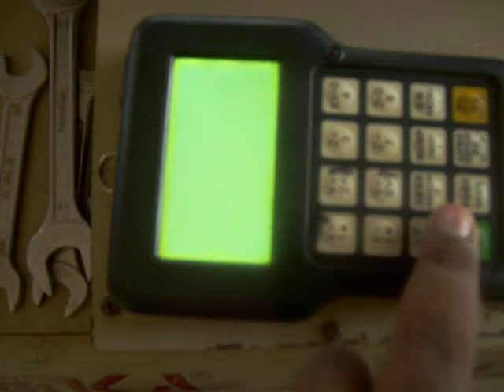Jinka cnc machine